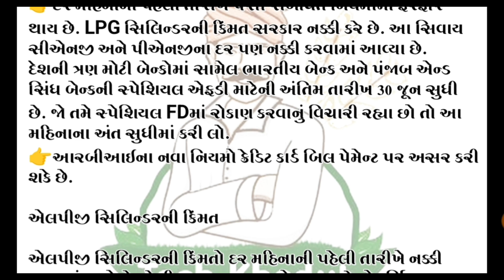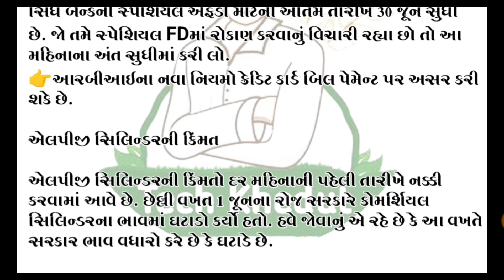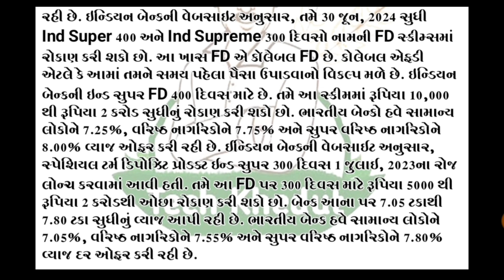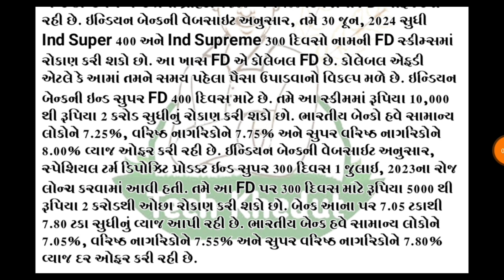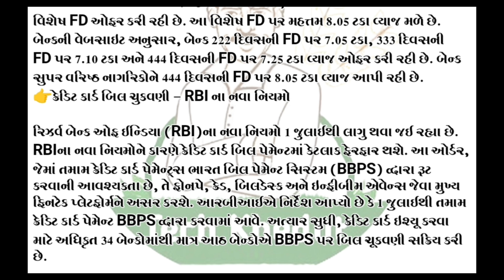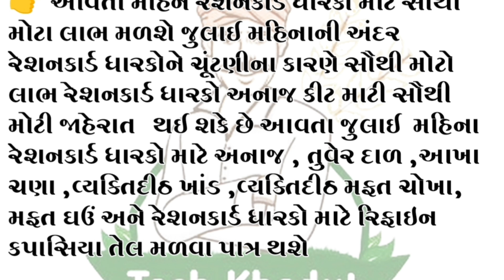1 જુલાઈથી લાગુ : જાણો ક્યા ક્યા નવા નિયમો આવ્યા? અને શું ફેરફાર થયા ? રેશનકાર્ડ /Khedut Sahay